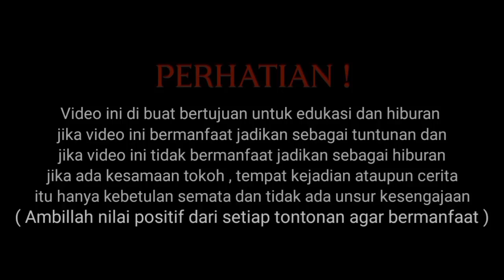BERHAS1L GURU GSJ & BADAR T4R1K 1LM√ DUQ√N D4JJAL&MENYLM4TKN KANG ADIN &MBAH SUDIRO!!NY4WA T4R√H4NNY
Untuk PengobatanNon Medis Bisa Hubungi

WELCOME TO KALONG JALU YOUTUBE CHANNEL

HOPE YOU ARE ENTERTAINED WITH WHAT I SHOW ON THIS YOUTUBE CHANEL DON'T FORGET TO CONTINUE TO GIVE SUPPORT FOR THIS CHANEL SO THAT IT DEVELOPES WELL AND I AM MORE EXCITED IN WORKING TO MAKE ENTERTAINMENT CONTENT FOR ALL MH FRIENDS BY LIKE COMEN SUSCRIBER Don't believe what I'm doing because this is just may way of entertraining myself

THIS IS ENTERTAIMENT ONLY

REMEMBER ALL THIS VIDEO IS JUST A SHORT STORY FILM, NOT REALLY THIS VIDEO IS JUST TO ENGAGE US ALL SO WE ALL BE MORE CAREFUL THIS IS JUST A SHORT MOVIE WE MAKE, SORRY IF THERE ARE REGIONAL NAMES OT ROLE NAMES WE LIST, DONT BELIEVE IN THE CONTENTS OF THIS VIDEO ONLY VICTIF VIDEO AND ENTERTAIME

TITLE AND IMAGES ARE WRITTEN AS SWEETNESS
AND IF IN THIS VIDEO THERE ARE SOME WORDS WRONG I AM SORRY BORN AND INNER AND IF IN THIS VIDEO IS VERY USEFUL, SO PLEASE AS A GUIDE
AND IF NOT USEFUL MAKE THIS VIDEO ENTERTAINMENT

🎬 TITLE ONLY ANGER
🎬 WHAT LOOK REAL IS NOT TRUE
🎬 LET'S LEARN TO BE BETTER